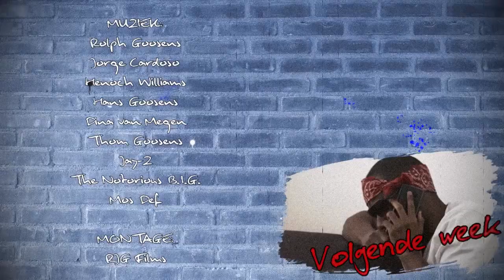Brooklyn | Afl. 10 | Underground Street Boyz Seizoen 2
Brooklyn (New York City) is vernoemd naar Breukelen (in Nederland). Brooklyn staat bekend als de bron van Hip Hop. Bewapend met deze kennis gaan de rappers naar Breukelen, op zoek naar de échte oorsprong van hip hop, wat zullen ze aantreffen?